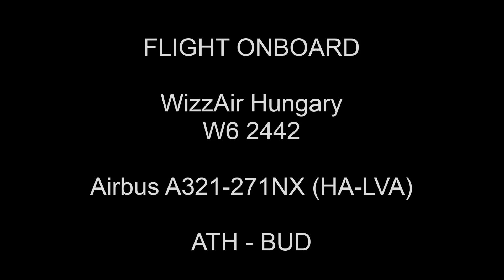WizzAir A321neo [HA-LVA] takeoff from Athens [ATH] - HD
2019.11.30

Airline: WizzAir
Aircraft: Airbus A321-271NX (HA-LVA)
Destination: Budapest-Ferihegy (BUD)
Flight number: W6 2442
Seat: 12A
Flight time: 1h 50mins

Cpt.: Zoltán Kolesza